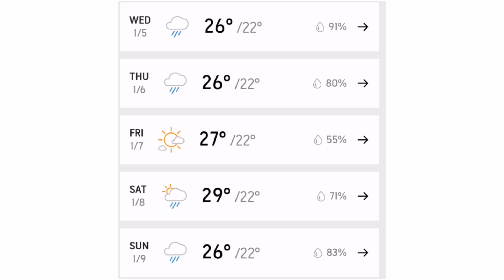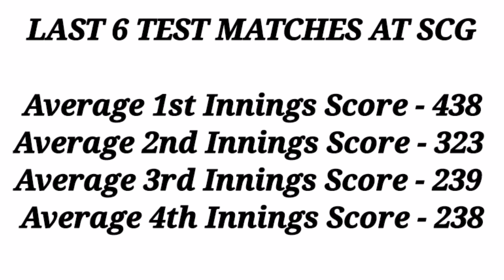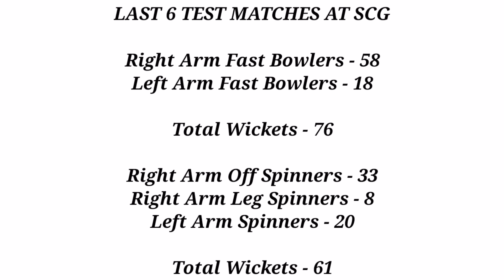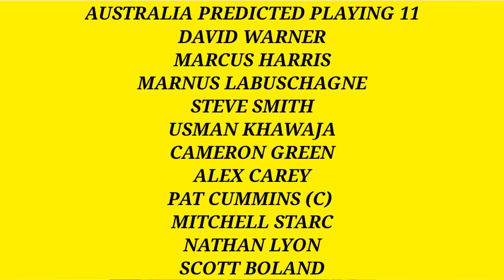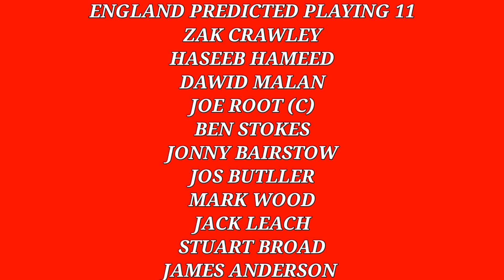Australia vs England 4th Ashes Test Pitch Report || Sydney Cricket Ground Sydney Pitch Report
Your Queries -
1. Australia vs England 4th Ashes Test Pitch Report
2. AUS vs ENG 4th Test Pitch Report
3. Australia vs England 4th Test Pitch Report
4. 4th Test AUS vs ENG Pitch Report
5. 4th Test Australia vs England Pitch Report
6. AUS vs ENG Fourth Test Pitch Report
7. 4th Ashes Test Pitch Report
8. 4th Ashes Test Match Pitch Report
9. Sydney Cricket Ground Pitch Report
10. Sydney Pitch Report
11. Sydney Stadium Pitch Report
12. Sydney Cricket Ground Sydney Pitch Report
13. Pitch Report Sydney Stadium
14. Sydney Cricket Stadium Sydney Pitch Report
15. Fourth Test Australia vs England Pitch Report
16. Fourth Test AUS vs ENG Pitch Report
17. Sydney Cricket Stadium Pitch Report
18. AUS vs ENG Today Pitch Report
19. Pitch Report AUS vs ENG 4th Test
20. Pitch Report Sydney Cricket Ground Sydney
21. Pitch Report Sydney Cricket Ground
22. Tomorrow Match Pitch Report
23. Today Match Pitch Report
24. AUS vs ENG Pitch Report
25. Australia vs England Pitch Report
26. Sydney Cricket Stadium Pitch Report
27. Sydney Cricket Ground Sydney Cricket Stadium Pitch Report
28. Australia vs England 4th Test 2021 Pitch Report
29. Pitch Report AUS vs ENG
30. AUS vs ENG 4th Test 2021
31. Australia vs England 4th Test 2021
32. AUS vs ENG Match Pitch Report
33. Australia vs England Match Pitch Report
34. ENG vs AUS Pitch Report
35. England vs Australia Pitch Report
36. 4th Test 2021 Australia vs England Playing 11
37. Australia Playing 11 Against England
38. 4th Test 2021 Australia vs England Pitch Report
39. Melbourne Pitch Report 4th Test 2021
40. Australia vs England Melbourne Pitch Report
41. Australia vs England Playing 11
42. Australia vs England Match Prediction
43. 4th Test 2021 Australia vs England Match Preview
44. 4th Test 2021 Australia vs England Playing 11
45. AUS vs ENG Dream 11 2021
46. AUS vs ENG Prediction 2021
47. AUS vs ENG Live
48. AUS vs ENG Live Streaming
49. AUS vs ENG 4th Test Match Playing 11
50. AUS vs ENG Playing 11 2021
51. AUS vs ENG Pitch Report 4th Test Match
52. AUS vs ENG Playing 11 Today
53. AUS vs ENG 5 January Playing 11
54. AUS vs ENG Weather Report Today Match
55. AUS vs ENG Weather Report 4th Test 2021
56. Sydney Cricket Ground Stadium Pitch Report
57. aus vs eng test match sydney pitch report
58. pitch report sydney
59. pitch report sydney cricket ground stadium
60. Sydney Cricket Ground test match pitch report
61. The Ashes series- Australia Vs England 4th test match melbourne SCG pitch Report
62. The Ashes series England vs australia 4th test match Sydney SCG pitch Report
63. SCG pitch Report
64. AUS Vs ENG 4th test match pitch Report
65. ENG vs AUS 4th test match pitch Report
66. The Ashes series 4th Test match Sydney cricket ground SCG
67. The Ashes series Australia Vs England 4th Test match-26-30 December Sydney cricket ground- SCG
68. The Ashes series England vs australia 4th test match Sydney cricket ground/ SCG.
69. sydney cricket ground records
70. AUS Vs ENG 4th test match Sydney playing 11
71. AUS Vs ENG fourth test match pitch Report Dream11 prediction
72. ENG vs AUS 4th test match playing 11 pitch Report Dream11 prediction